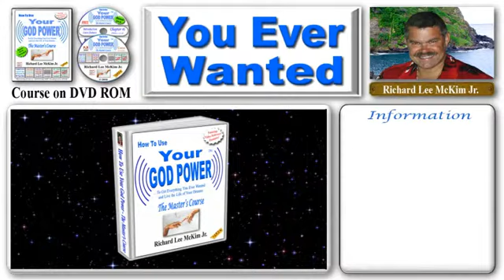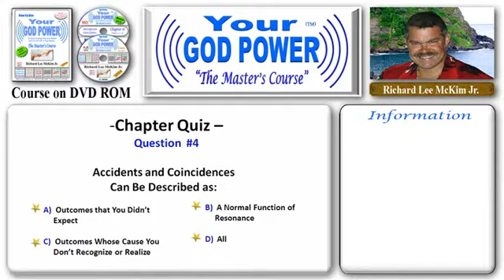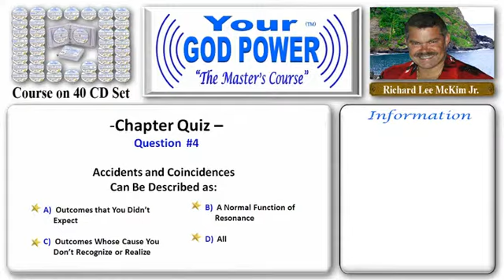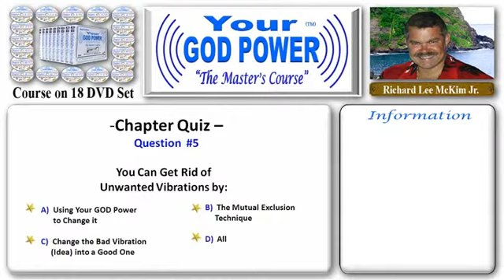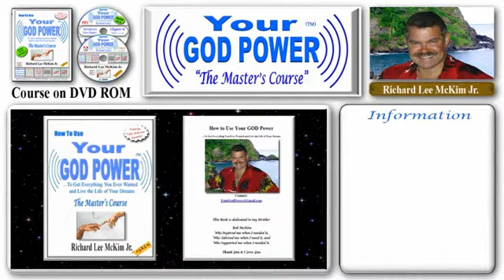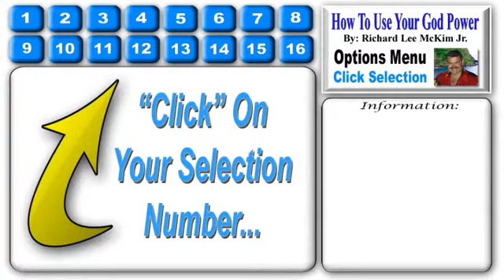#224 The Masters Course - How to Use Your God Power® For Health Success & Love - Chap 11 Part 39/39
The Course Menu allows You to Easily Navigate Your way through this amazing Thought Provoking "God Power" Master's Course.  Simply Choose from the Hundreds of Videos Featuring Best Selling Authors & Researchers, Special Reports & Excerpts or access any of the 270 Course Videos by Chapter, All Explained in an easy to Understand way, by New Age Expert and Guru Richard Lee McKim Jr.  Then Click on your Choice to play each Video.

11. The Reality of Your Emotions -- Chapter Quiz (Continued) [CONTINUED IN THE BOOK]